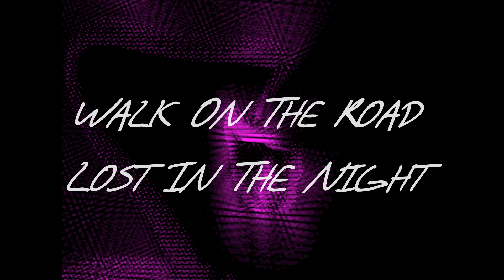Wild Souls - Snakebite (Official Lyric Video / May 2020)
Wild Souls - Snakebite is the third single taken by "Queen Of My Heart" CD | Released 29 May 2020 on Lions Pride Music.

Wild Souls are:
George Nikolaou: Vocals
Kostis Tsiligiris: Guitars
Thanos Kalantzopoulos: Guitars
Leyteris Nasos: Bass
Michael Saroglou: Drums

Tracklist:
01) Nothing But Loving You, 02) Night Groove, 03) Love Ain't No Lie, 04) Ready To Rock, 05) Queen Of My Heart, 06) Sexcellent, 07) I Remember You, 08) Set Me Free, 09) Snakebite, 10) Hold Me Tight, 11) Beyond The Stars, 12) Street Eagles.